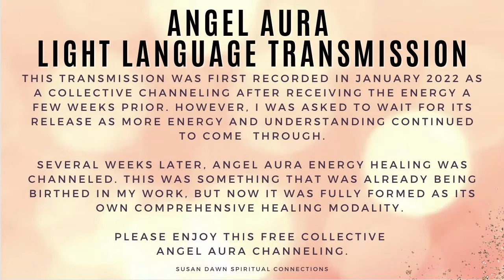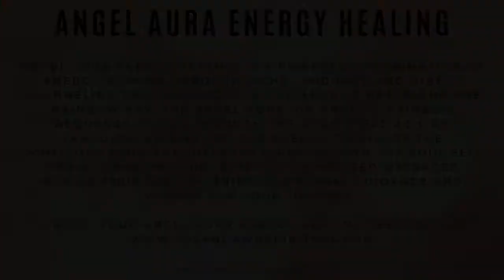Light Language Transmission - Angel Aura Transmission (Introducing Angel Aura Energy Healing!)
Want more Light Language Transmissions like the Angel Aura Transmission? Visit our Ascension Connections Portal for video bundles, workshop replays, and our ever-expanding free Light Language Library!

Welcome to the Angel Aura Light Language Transmission, from Susan Dawn Spiritual Connections! This powerful collective transmission is an introduction to Angel Aura Energy Healing, now available exclusively

In this free collective transmission, we introduce you to the angel aura frequency, providing grounding, support, and protection.

A B O U T  A N G E L  A U R A  E N E R G Y  H E A L I N G
Angel Aura Energy Healing is a powerful combination of energy healing through light language and direct channeling that connects to the angelic realm and the rainbow ray. The Angel Aura, or angelic rainbow frequency, flows through the auric field as light language allows for the energy to bypass the conscious mind and interact directly with the soul self for optimal healing. Directly channeled messages during your session bring additional guidance and wisdom for your journey. ​​

C L I E N T  T E S T I M O N I A L
"I have been working with energy healers for over 20 years. Susan Dawn has become one of my top favorites to have a session with. When I am looking for answers, movement in my energy or guidance I reach out to Susan. The guidance she receives resonates truth for me, it is gentle, and a safe space to be seen and cared for. I have had the pleasure of experiencing a variety of Susan's work, the tarot channelings, light language and now Angel Aura Energy Healing. When I received my Angel Aura Energy Healing from Susan it moved me in the deepest core of my divine self. I truly felt my energy expand and become one with our divine source. Susan's Angel Aura Energy Healing filled me with love and I could feel some of my deepest stuck energy release. Susans words are kind, supportive and filled with gentle yet powerful truth. The 2nd and 3rd time I listened to my Angel Aura Energy Healing it was even more powerful for me. I highly recommend anyone treating themselves or a loved one to the profound gift of an Angel Aura Energy Healing session. Susan is a true pleasure to work with."

Learn more about Angel Aura Energy Healing or book your session

✨ For more Light Language Transmissions, check out our Ascension Connections portal

S U S A N  D A W N  S P I R I T U A L  C O N N E C T I O N S